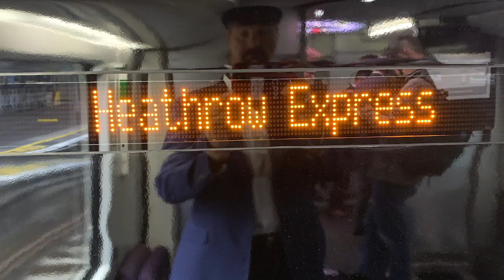Laguna🌴2 London 🇬🇧 on @NewZealandAir 🇳🇿 ✈️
Laguna🌴2 London🇬🇧on @NewZealandAir with seats big enough for @KimDotcom.. On my way to @BattleFinAI and @BrianBRose 🌹@LondonRealTV📺 mindthegap in the Market or get cockfostered 🐔